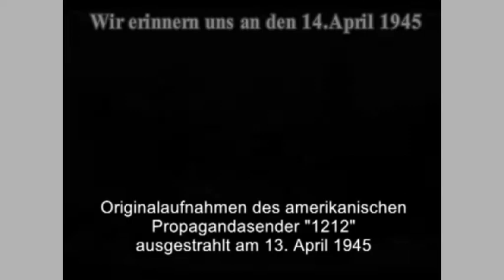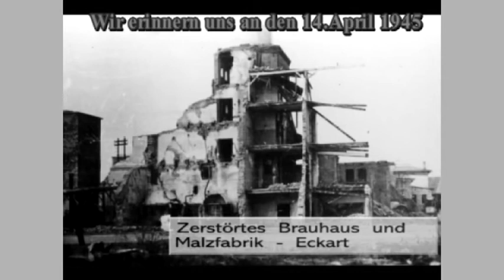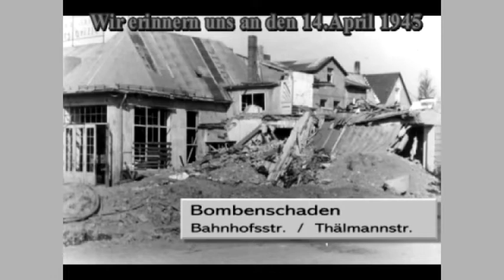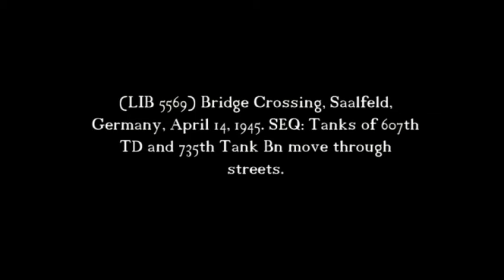Bomben auf Saalfeld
Kurz vor Kriegsende 1945 wurde Saalfeld noch bombardiert.
Wir zeigen Ihnen originale Bild - und Tonaufnahmen.